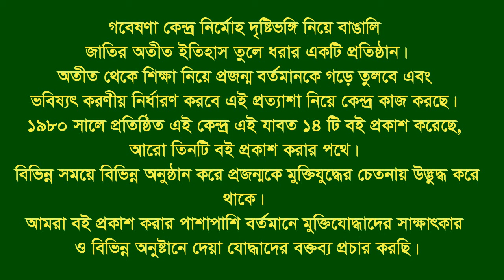Speech of 62 Movment-Dr Anupom Sen. CTG